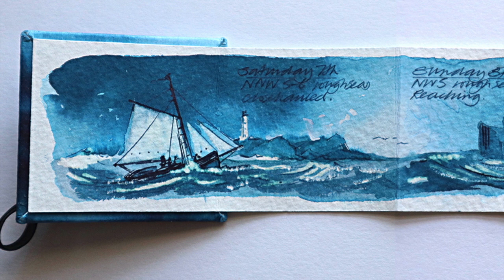Mini Concertina Journal (50mm x 56mm) Hand Made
There are several objectives that I needed to achieve with this project:

1. I wanted to used a journal format to tell the story of a sailing voyage and to tell this story as a continuous week long trip, through the changing weather and conditions experienced at sea.

2. I wanted to illustrate and write this journal using only one fountain pen ink. Taking inspiration from the Victorian travellers who kept beautiful journals this ALL had to be from one pure medium! No mixed media. I also wanted to demo how effective fountain ink can be for illustration utilising the chromatography.

3. I wanted to make this journal myself using papers that I have in the studio and I know that work! In this case Bockingford 140lb rough. I used Randall Blue Black fountain pen ink (available from my website shop) with KUM brushes and a Kaweco AC Sport with an EF nib.

The concertina format seemed to me to be the most appropriate but in order to keep the art processes fast and fresh I reduced the size to 50mm x 56mm so that there wasn't room to labour with over detailing.

If you've enjoyed this video, please consider doing my dedicated online fountain pen ink art course.

Filmed and edited by Nick Stewart